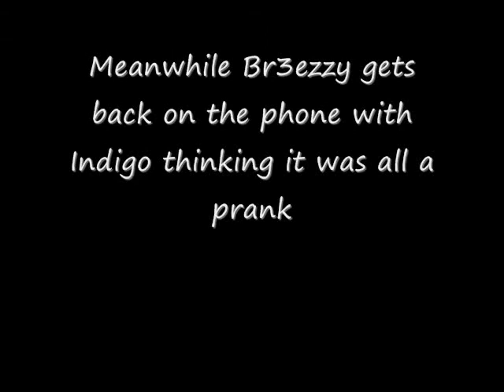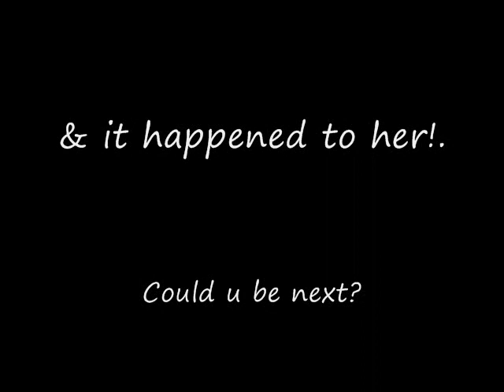our scary movie!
we were bored lmao..
comment and subscibe
please please please
thanx (=